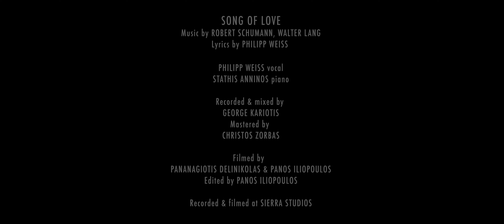Philipp Weiss & Stathis Anninos - Song Of Love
Vocal & Lyrics by Philipp Weiss
Piano by Stathis Anninos

The romantic Lied is regarded as birth of the artistic Duo and was mainly defined in the early 19th century by Franz Schubert and Robert Schumann.
The free musical dialog was created by the legendary duo of american folk-jazz vocalist Bobby Mc Ferrin and jazz pianist Chick Corea.
Based on the same open sound vision and joyful understanding for music
vocal-artist Philipp Weiss and pianist Stathis Anninos started to perform music as improvised conversation, mixing all kinds of musical elements from Jazz to Classic, from Pop and traditional Folk-music to Gospel.

Recorded & mixed by George Kariotis
Mastered by Christos Zorbas
Filmed by Panos Iliopoulos & Panagiotis Delinikolas
Recorded & filmed in Sierra Studio